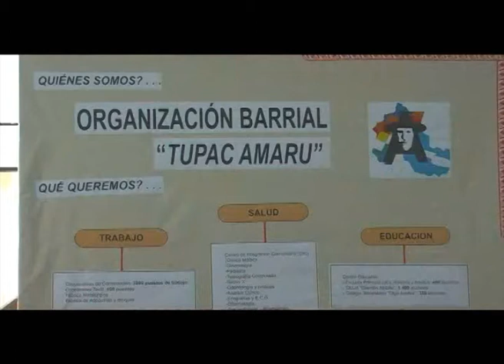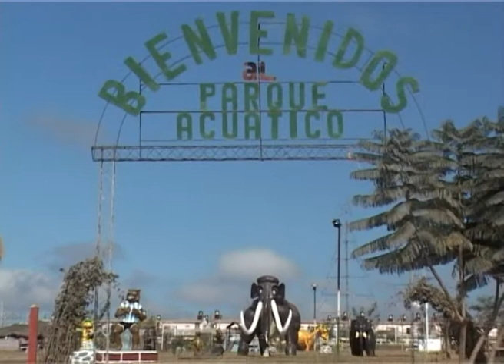Milagro Sala, la Tupac Amaru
Milagro Sala referente de la Organización Barrial Tupac Amaru, la más grande de Argentina, nos cuenta como están organizados y cuales son sus principales valores. Sin dudas que esta organización de la provincia de Jujuy es motivo de admiración y asombro de aquellos que tienen la suerte de conocer sus obras.
Esta nota junto a dos más fueron realizadas, en Jujuy, y emitidas por el programa En Obras de Canal 10 de Córdoba  entre junio y julio del 2012.
Jallalla Milagro!
Jallalla Tupac Amaru!